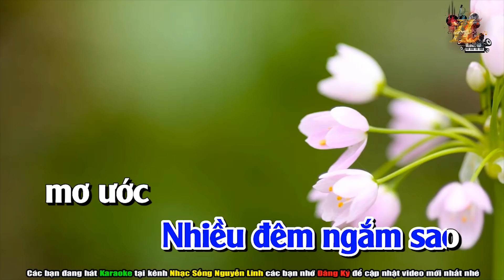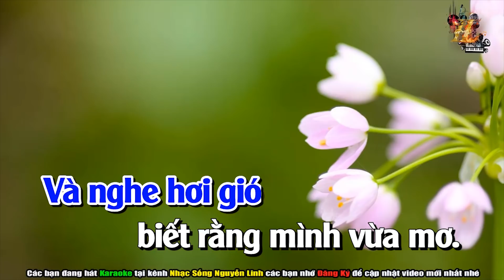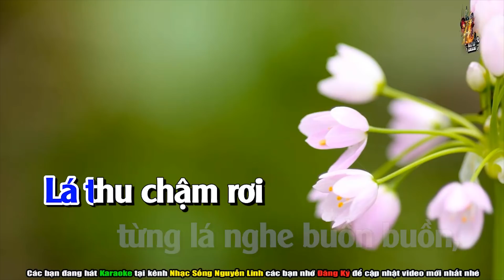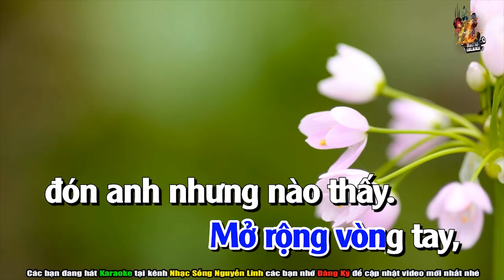Karaoke Sầu Tím Thiệp Hồng Tone Nam Nhạc Sống | Nguyễn Linh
Bài Hát : Sầu Tím Thiệp Hồng
Tác Giả : Hoài Linh & Minh Kỳ